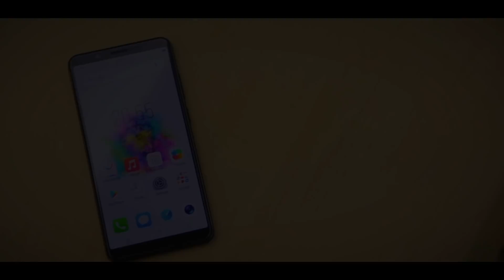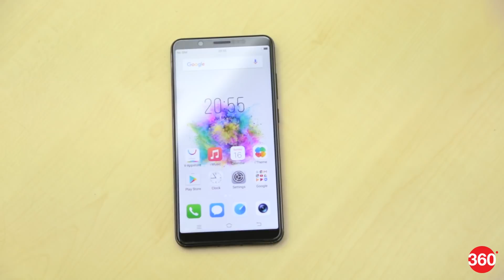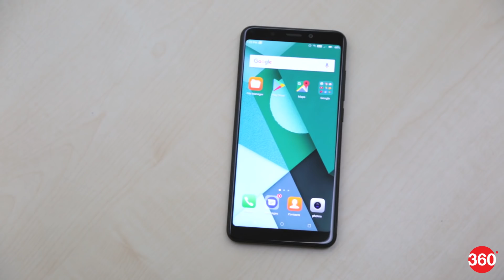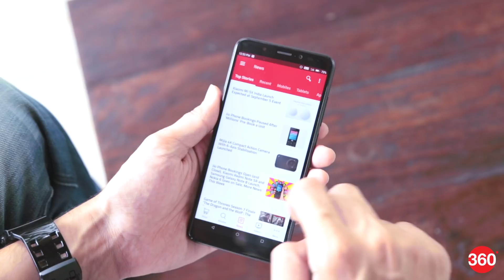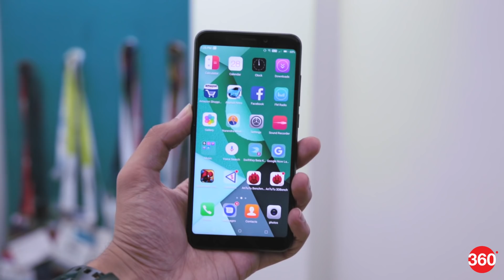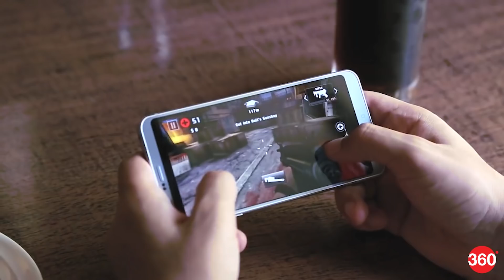फुलविज़न मोबाइल स्क्रीन किस काम का? | What Benefits Do 'FullVision' Displays Offer?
डिस्प्ले फोन का सबसे अहम हिस्सा होता है। अब स्मार्टफोन बनाने वाली कंपनियां बेहद ही पतले बेज़ल वाले स्क्रीन दे रही हैं। पहले इस खास किस्म के डिस्प्ले एलजी जी6 और सैमसंग गैलेक्सी एस8 जैसे प्रीमियम डिवाइस का हिस्सा थे। लेकिन अब यह फीचर बजट रेंज के हैंडसेट में भी दिया जाने लगा है। फुलविज़न, फुलव्यू और इनफिनिटी जैसे नाम से बुलाए जाने वाले ये खास किस्म के डिस्प्ले हमारे और आपके लिए किस्म काम के होते हैं। टेक आपकी ज़ुबान में के इस एपिसोड में हम यही जानेंगे।